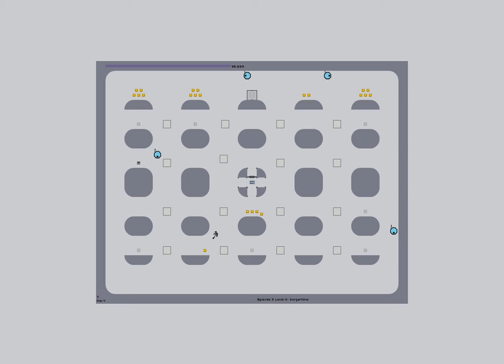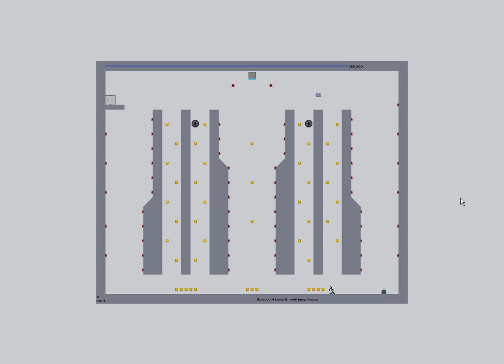Let's Play N [Semi-Blind] #2 Es geht weier, aber noch nicht schwer!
siehe Titel.Und das How-To für das Leveldesign kommt morgen!